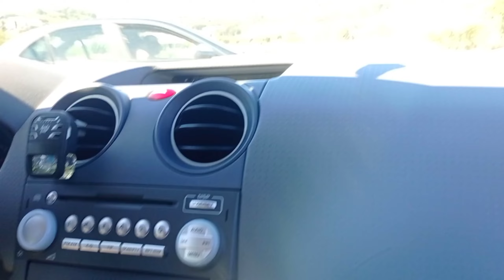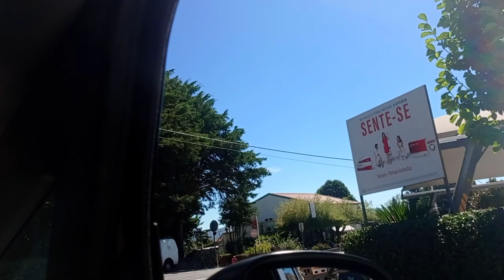Ghumna jada bato maa vet vayo recently ! 😲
युरोपमा नेपाली फलफूलहरु देखियो धेरै ठुला ठुला